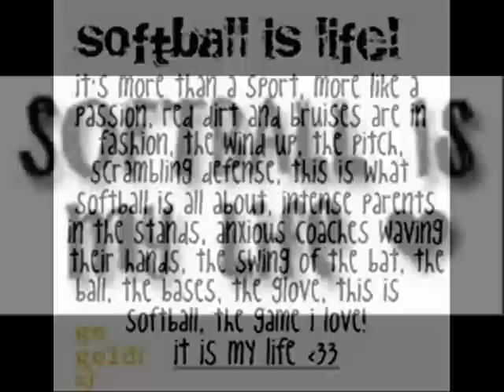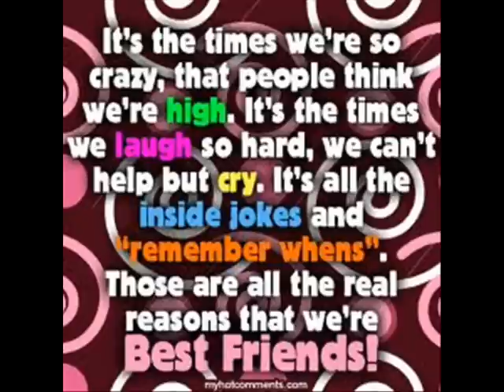HAPPY 12th BIRTHDAY KIRSTEN!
Made by Katie Haff, from iKatieandKirsten. For Kirsten Torrey's 12 birthday, also from iKatieandKirsten. No copyright.